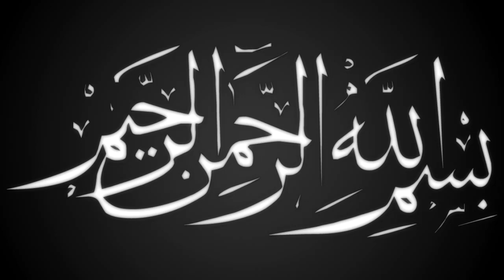কবরের ১ম রাত্রি | Mawlana Abu Sadek Rezvi | আবু ছাদেক রেজভি | New Bangla Waz | Ullash icp